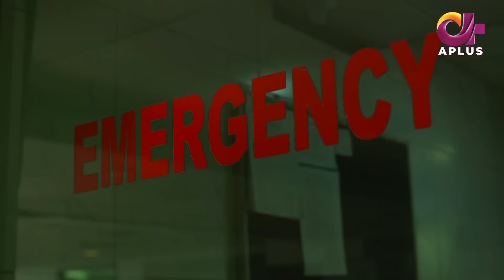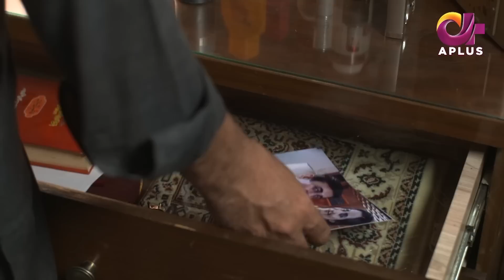Mujhe Beta Chahiye - Episode 16 | Aplus Gold | Sabreen Hisbani, Shahood Alvi, Aiza Awan| CH1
Mujhe Beta Chahiye - Episode 16 | Aplus Gold | Sabreen Hisbani, Shahood Alvi, Aiza Awan

Story revolves around an upper middle class and married man Salman, who wants to have a son at any cost as he thinks only a son can be a successor for a family. Salman’s wife Rubina is a very sweet, loving and caring woman. Story starts from the point when Salman’s wife Rubina is about to have her second baby. Salman hopes that the second one will be a baby boy but he comes to know that it’s again a girl